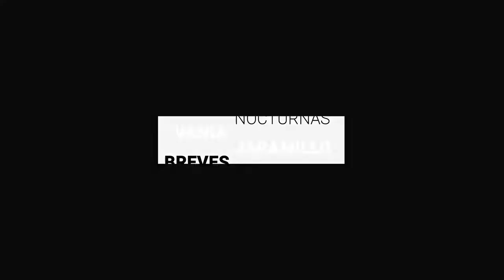¡Qué no se te pase! Mañana arranca registro gratuito para Cervantino | BrevesDeLaZona📰‼️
Estas son las ÚltimasNoticias de Guanajuato
- INAH deberá validar obra en Ex Hacienda para “Walmart” en Celaya
- CAV intervendrá en preescolar donde se denunció presunto abuso en Irapuato
- ¡Qué no se te pase! Mañana arranca el registro gratuito para el Cervantino